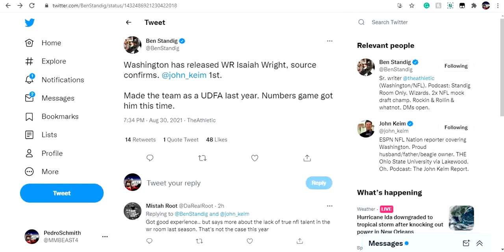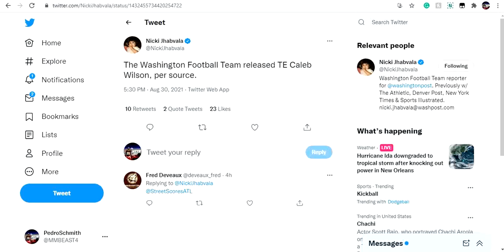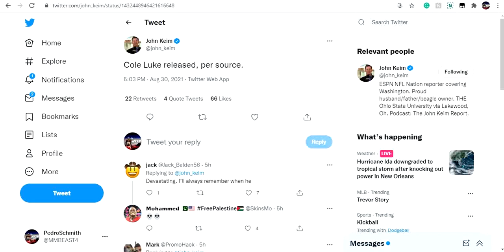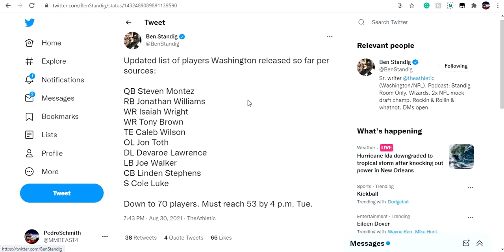Washington Football Team Released WR Isaiah Wright + 9 Other Players!